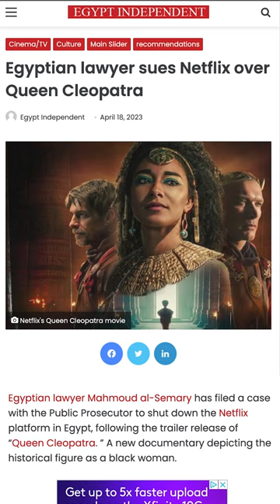Cleopatra Doc ALTERS History to Fit Agenda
Queen Cleopatra, a Netflix DOCUMENTARY, misses the mark by a wide margin. You can say what you want about poor casting choices in narrative films, but documentaries should be held to higher standards when depicting historical events.